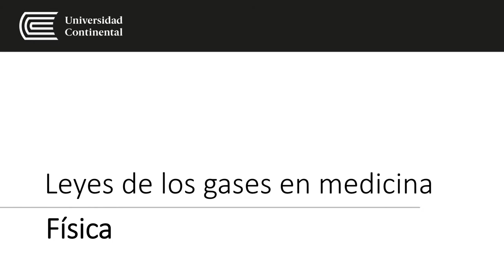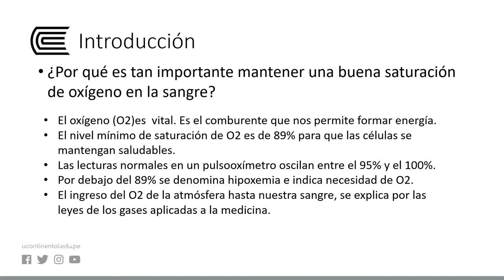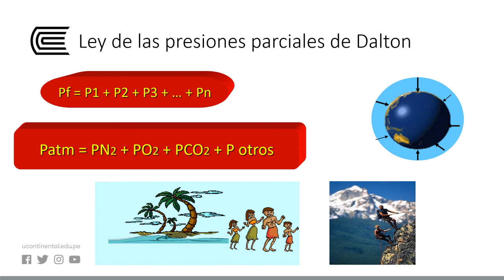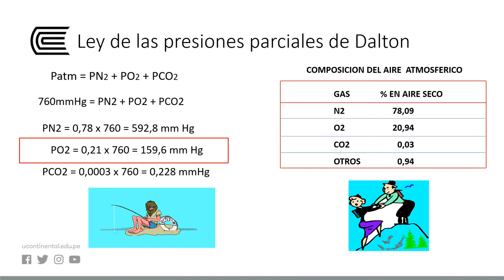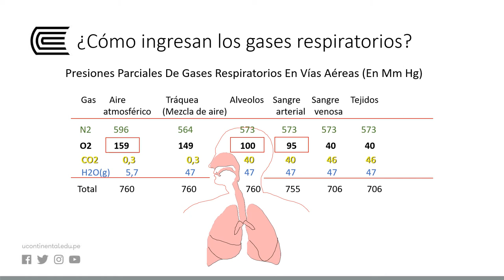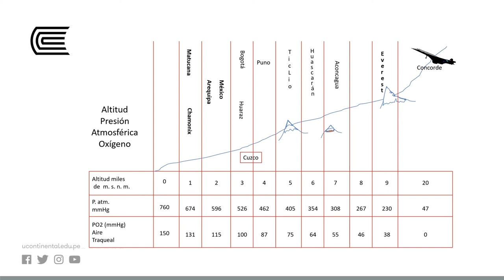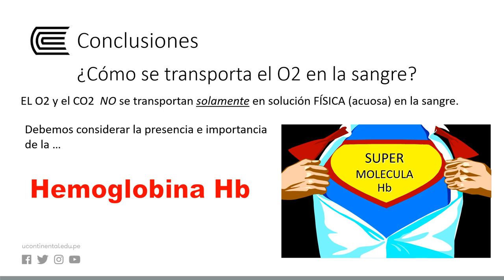Leyes de los gases en medicina